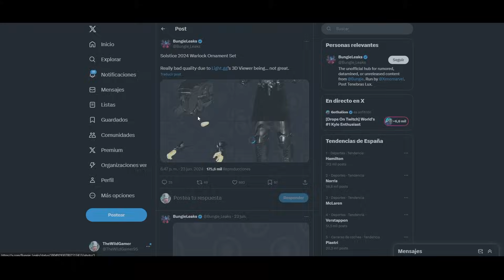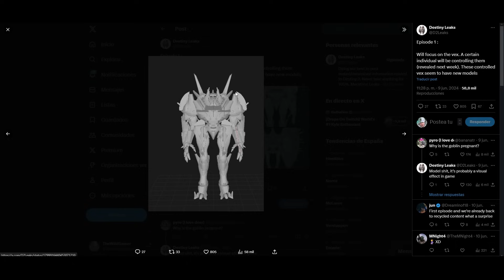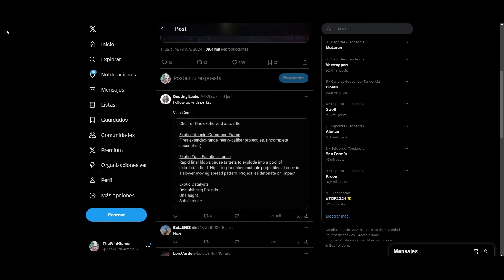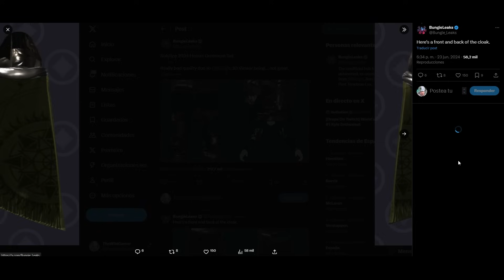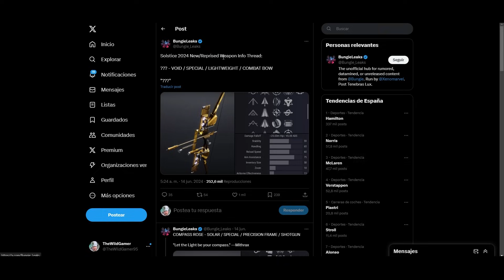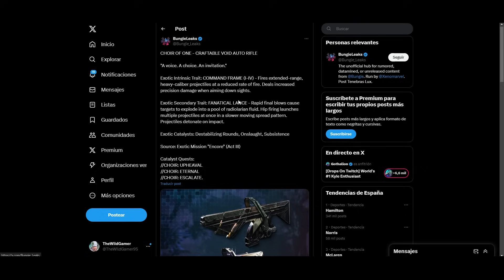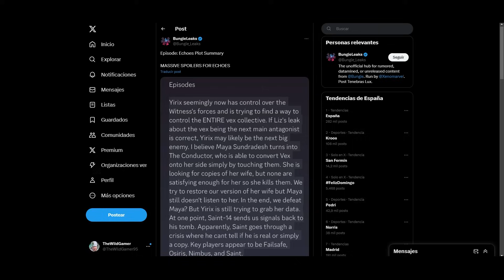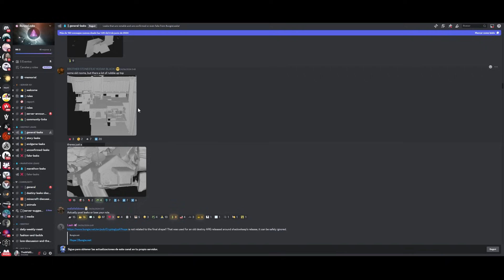*SPOILERS* NUEVO AUTO EXÓTICO! VILLANA REVELADA! SRL?! LOOT DE SOLSTICIO y MÁS LEAKS! | Destiny 2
*SPOILERS* GAMEPLAY del NUEVO EXÓTICO! VILLANA REVELADA! SRL?! LOOT DE SOLSTICIO y MÁS! | Destiny 2

✨¡SÍGUEME!

💠💻MI PC:
• CPU: AMD Ryzen 7 5800X 3.8 GHz 8-Core Processor
• GPU/ Gráfica: Gigabyte GeForce RTX 3060 12 GB
• PLACA BASE: Asus ROG STRIX B550-F GAMING (WI-FI) ATX AM4
• CPU Cooler: Corsair H100i RGB PLATINUM 75 CFM
• Memoria RAM: Corsair Vengeance RGB Pro 32 GB DDR4-3200 CL16
• ALMACENAMIENTO: Samsung 970 Evo Plus 1 TB M.2-2280 NVME
• TORRE: Corsair iCUE 465X RGB ATX
• FUENTE: Corsair 850 W
• Monitor: MSI Optix G241 23.8" 1920x1080 144 Hz